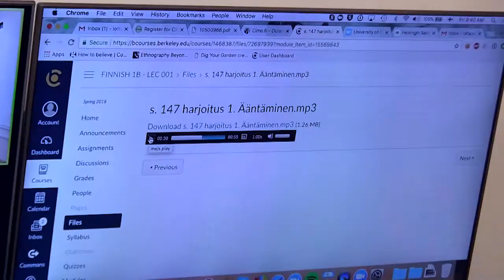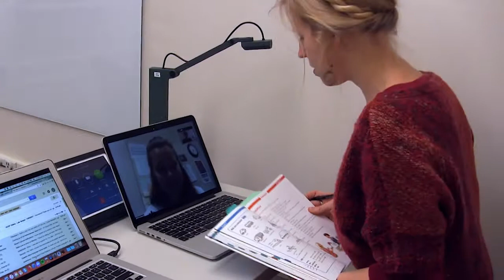FIN102A/102B - Intermediate Finnish - Lotta Weckstrom - UCB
Students will focus on acquiring communicative competence necessary to function in authentic situations of language use in terms of grammatical, functional, and sociolinguistic skills. Students will read and interpret literary and nonliterary texts from a cultural perspective. The course uses a flexible group-work and independent project approach to advanced language study.